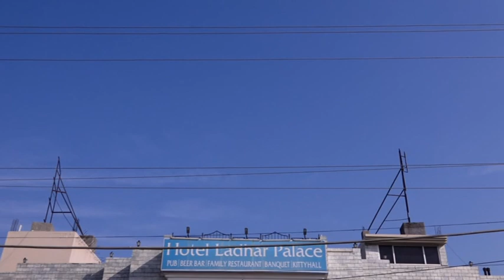2 part bhog purba studio 9872130917